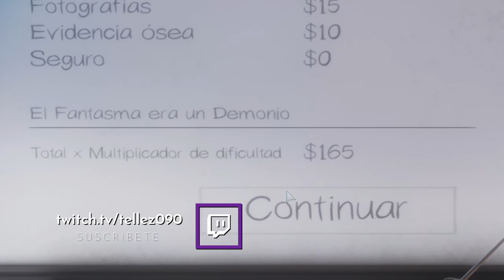TU GUIA PARA PHASMOPHOBIA EN ESPAÑOL | #3 EL DEMONIO